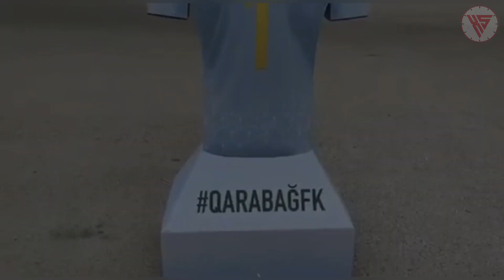Qarabağ Futbol Klubundan MÖHTƏŞƏM ADDIM! Qarabağ Olimpiakos